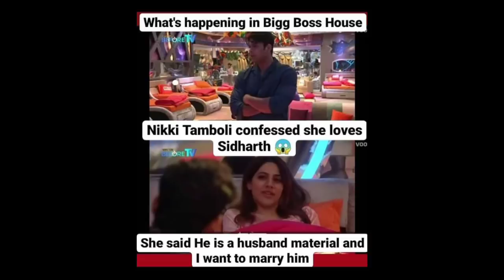Bigg Boss 14: सिद्धार्थ पर आया निक्की तंबोली का दिल । इन्हें नहीं पता कि सना फाड़ देगी इनका बिल